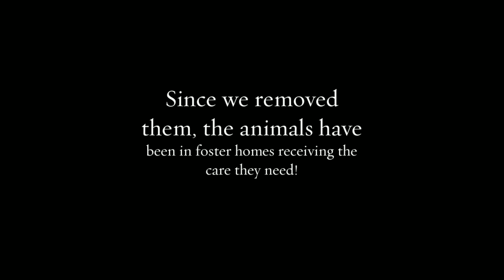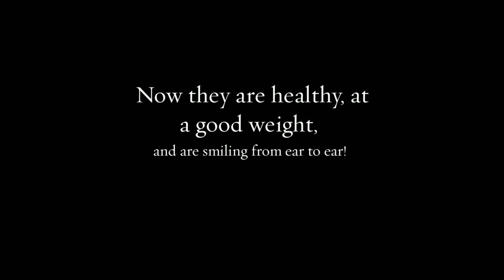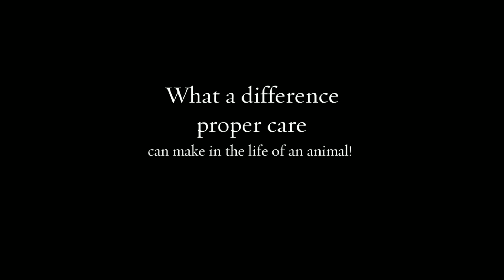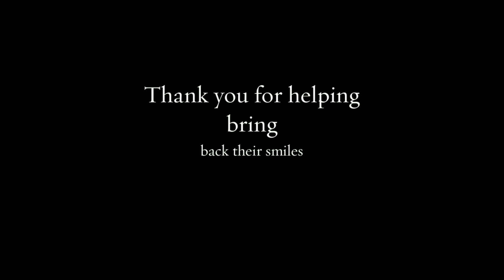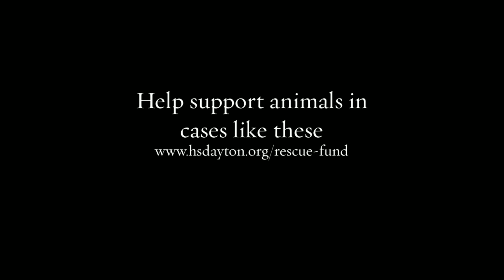81 Farm Animals Get a Second Chance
After seizing 81 farm animals in July of 2014, the Humane Society is thrilled to report that the court has pressed charges and the person involved with this case plead guilty to 7 counts of animal cruelty/neglect and also received 5 years of monitored probation. In the 10 months we have had the animals they have transformed into healthy and happy pets. The fosters who have cared for them throughout this case are adopting them and giving them the forever homes they deserve!